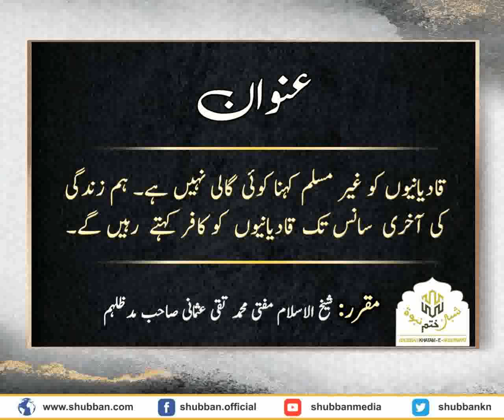September 12, 2021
Video from Waqas